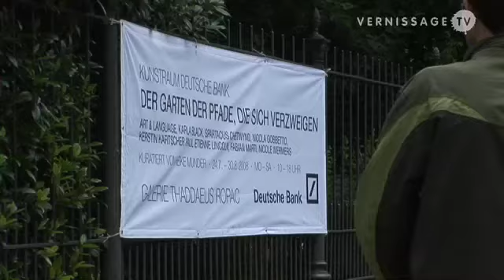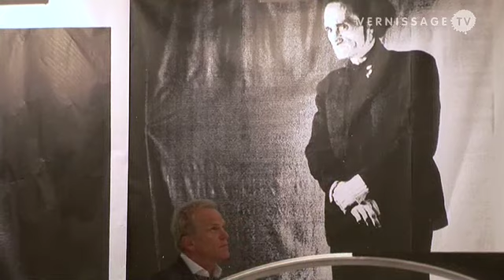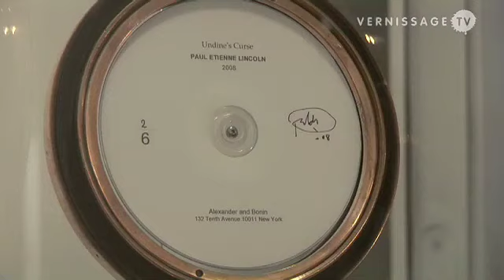The Garden of Forking Paths / Art Space Deutsche Bank Salzburg, Austria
The Garden of Forking Paths is the title of the current exhibition at the Art Space of Deutsche Bank Salzburg. The title is borrowed from a story by Jorge Luis Borges. The show, curated by Heike Munder, director of the Migros Museum für Gegenwartskunst in Zürich, Switzerland, brings together works from the artist group Art & Language, Karla Black, Spartacus Chetwynd, Nicola Gobbetto, Kerstin Kartscher, Paul Etienne Lincoln, Fabian Marti, and Nicole Wermers. The exhibition was realized by the Thaddaeus Ropac Gallery. Kunstraum Deutsche Bank, Salzburg: The Garden of Forking Paths. Impressions from the opening, July 24, 2008.